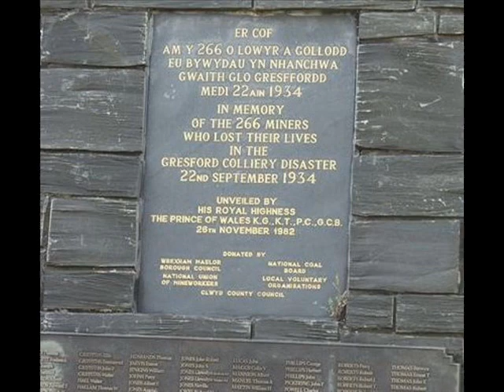The Miner's Poem - Loud Explosion - Gresford Colliery Disaster 1934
A poem given to me by a friend about the Gresford mining disaster (1934). It was written by Derek Williams, and it was published in the Liverpool college School Magazine in 1937. There is an explosion after the chimes. The background music is from an unknown colliery band playing the tune "Gresford" which was composed by a miner, Robert Saint, as a memorial to the tragedy that befell his fellow miners. The death toll was actually 266 as one miner was killed in another explosion three days after the initial explosion while trying to rescue the others.